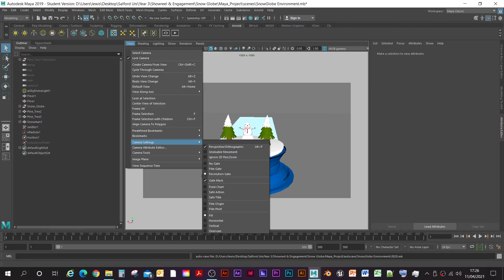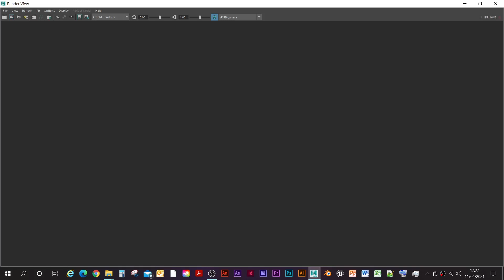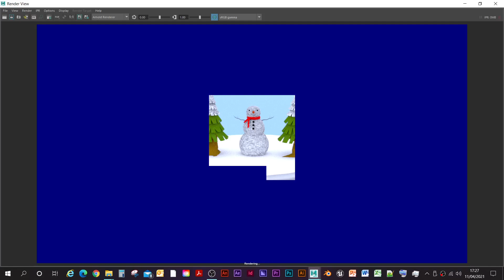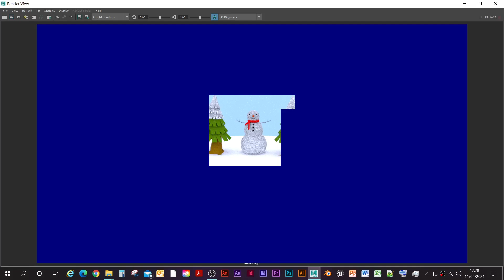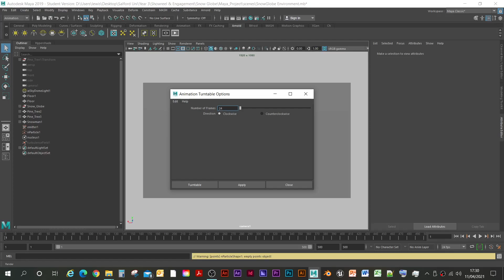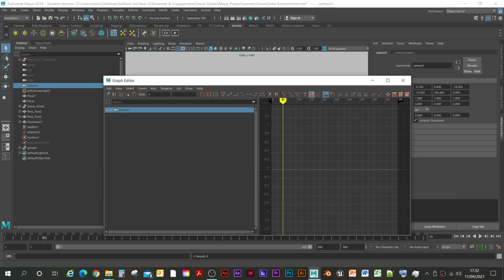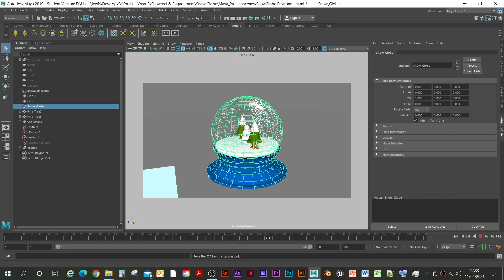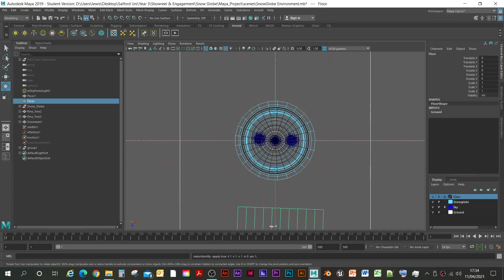Stage 25 - Snow Globe